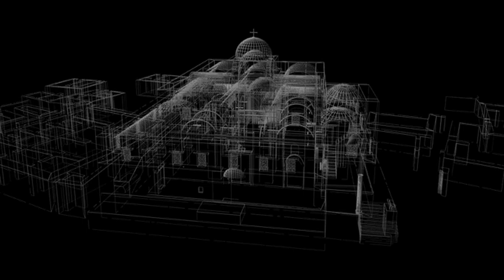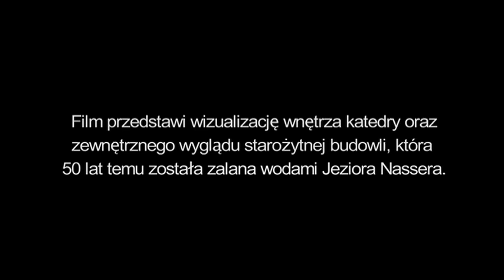Katedra w Faras - wizualizacja 3D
wersja robocza rekonstrukcji wnętrza katedry z Faras odkrytej w 1961 roku przez prof.K.Michałowskiego, wizualizacja komputerowa realizowana w ramach filmu "Przyjaciel Faraonów", autor: Daria Tarara